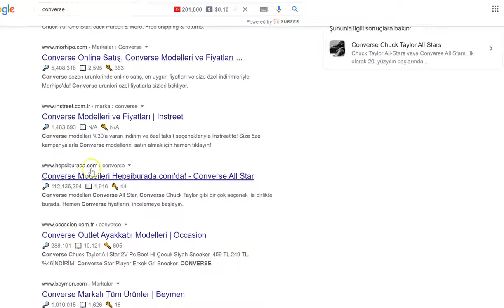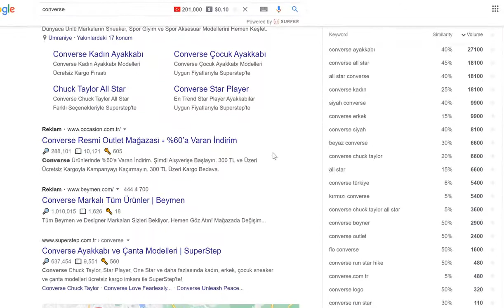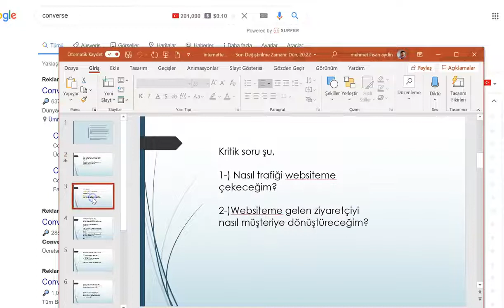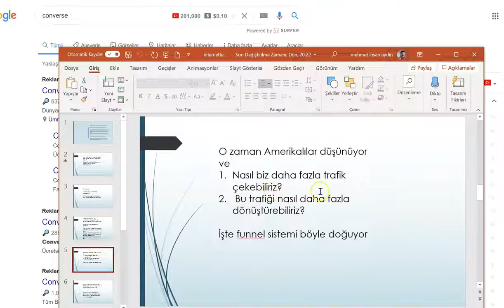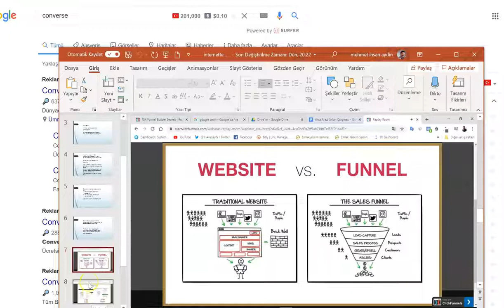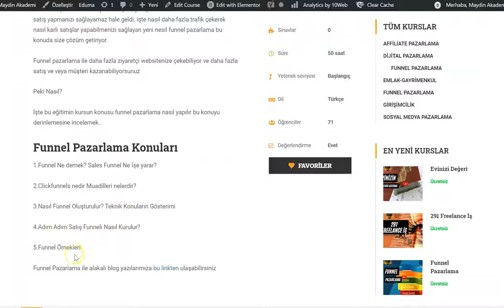Funnel Eğitimi I Funnel Stratejileri 2022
İnternetten web sitesi üzerinden müşteri kazanmak için ve satış yapmak için yeterince kişinin web sitenizi ziyaret etmesi ve yine yeterince kişinin müşteriye dönüşmesi yeterince müşteriye satış yapılması için satış hunilerine, pazarlama hunilerine ihtiyacınız olacak.
Nasıl satış hunileri kurularak funnel pazarlama yapılacağına dair ücretsiz kursumuza aşağıdaki linki tıklayarak ulaşabilirsiniz.

Ayrıca web sitemize ulaşarak çeşitli konularda ücretsiz kurslar alarak internetten para kazanma konularında bilgi sahibi olabilirsiniz

ÖNEMLİ LİNKLER

ÜCRETSİZ 30DK. DANIŞMANLIK AL  ►

ÜCRETSİZ GAYRİMENKUL DANIŞMANI WEBSİTENİ İNDİR! ►

ÜCRETSİZ BROKER DANIŞMAN EDİNME WEBSİTESİ İNDİR! ►

    ÜCRETSİZ EĞİTİMLER

Ben Mehmet Aydın Danışmanlık Olarak Küçük İşletmelere Ve Girişimcilere Dijital Pazarlama Kanallarını Kullanarak Yeni Müşteriler Kazanmalarına Ve Satışlarını 10 Kat Artırmalarına Yardımcı Oluyorum.

DANIŞMANLIKLAR EĞİTİMLER

*** PROFESYONEL DESTEK İSTERSENİZ, PARANIZI EKONOMİK KULLANMAK İÇİN  ÜCRETSİZ MEHMETAYDIN DANIŞIN ***

Funnel eğitimi hakkında daha fazla bilgi edinmek istiyorsanız, ben de yaptım ve işte hazırladığım video.
Clickfunnels  sondajı beni çok şaşırttı, bu yüzden biraz araştırma yaptım ve bu YT videosunu oluşturdum.

Artık Funnel eğitimi ile ilgili videomuzu izlediğinize göre işinize yaradı mı?
Funnel teknikleri veya funnel stratejileri arayan diğer kişilere yardımcı olmak için lütfen YT videosunu paylaşın :)